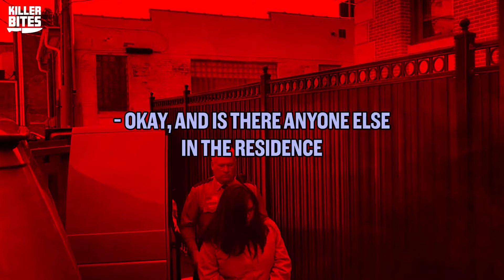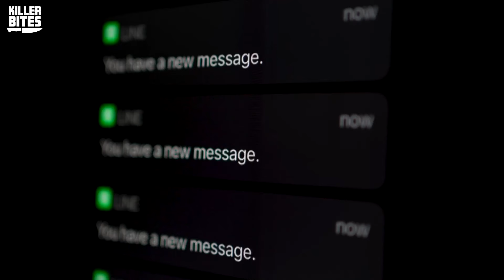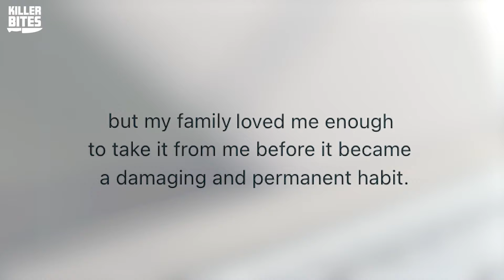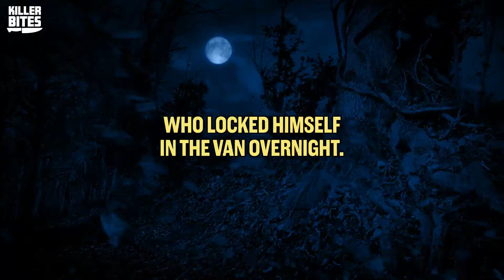Case of Worley Children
A new 991 call was registered on November 17, 2106. Mother of two, Brandi Worley, in a calm, distanced voice tells the dispatcher she took lives of her two children and said she did it so her husband couldn't have them.